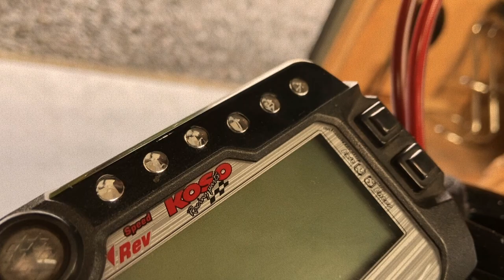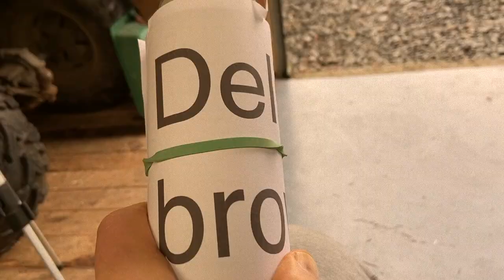Odc.70 Streetfighter Honda CBR 900 RR Fireblade TRANSFORMER 1998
Witam ;) zawitał do mnie gość, którego w ogóle się nie spodziewałem natomiast życie potrafi czasami zaskoczyć :) Jest to Honda CBR 900 RR Fireblade z 1998 roku. W motorku powstało kilka modyfikacji i narodził się Streetfighter. Ja myśle, że jest to transformer więc będę go bacznie obserwował ;) Jeśli jesteś zainteresowany/a to zapraszam !

- 100% naturalne batony proteinowe w opakowaniu kompostowym ALL REAL NUTRITION